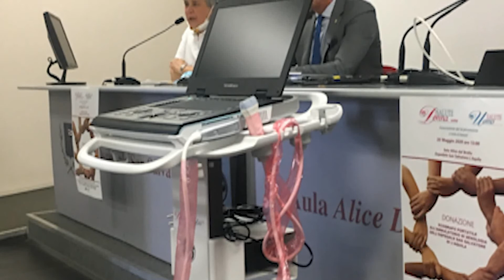SALUTE DONNA ONLUS DONA UN ECOGRAFO AL REPARTO DI SENOLOGIA DELL’OSPEDALE DELL’AQUILA